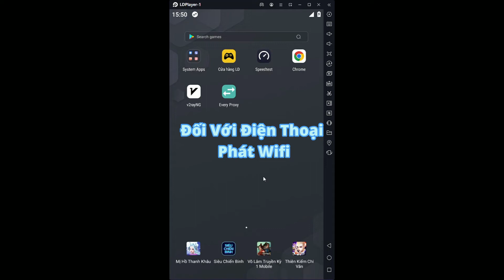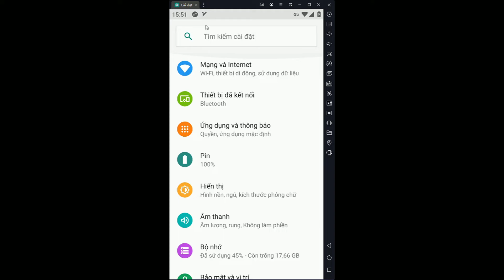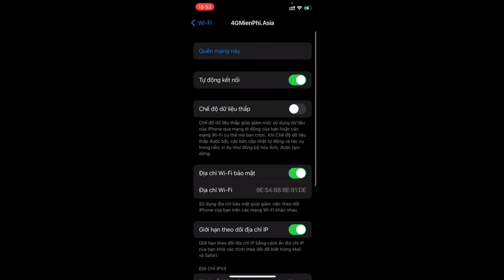Android V2Ray Phát Wifi - 4gmienphi.asia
*Lưu ý: phải đăng kí gói cước nền tùy theo nhà mạng thì mới đủ yêu cầu để sử dụng. Trong Video mình hướng dẫn thiếu phần đó ạ.